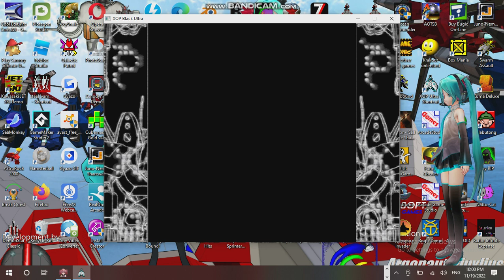Saturday Anime Night Time Streaming at Hunter's Server Establishment 15 Part 12